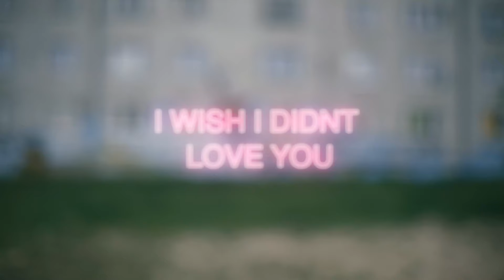Louis La Roche - I Wish I Didn't Love You (Official Music Video)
'I Wish I Didn't Love You', the second single taken from my upcoming 4th studio album...

“It's a song rooted in my childhood. The Filter House boom of the late 90's has been such an important influence on my sound over the years, and there's something so timeless about those songs. So I tried to create something that my younger self would love, something that hopefully stands strong next to all those classic records from Daft Punk to Spiller, Modjo to Stardust.” - Louis La Roche